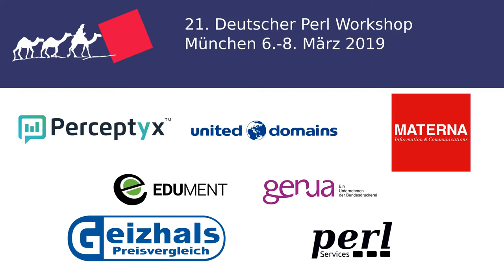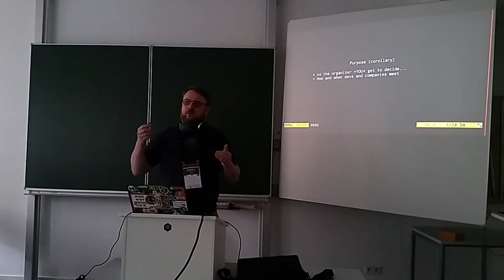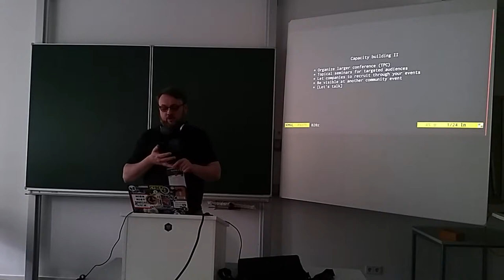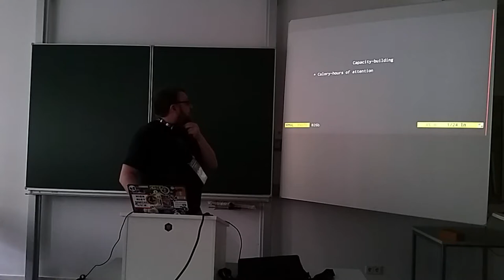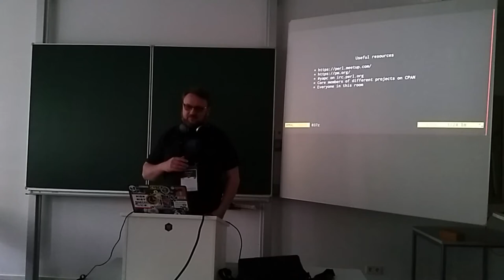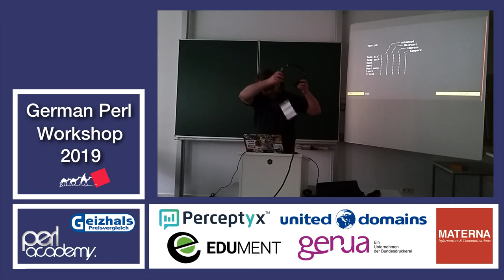Perl meetup HOWTO session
Salve Nielsen